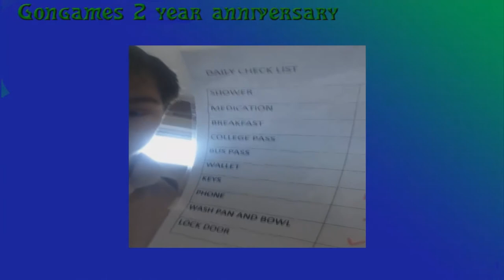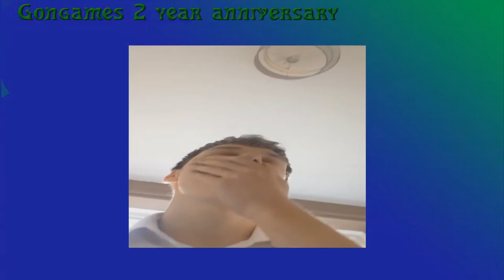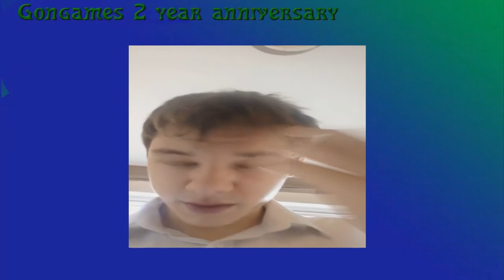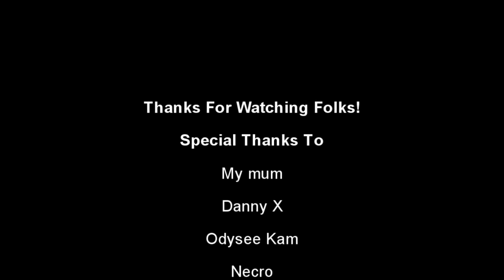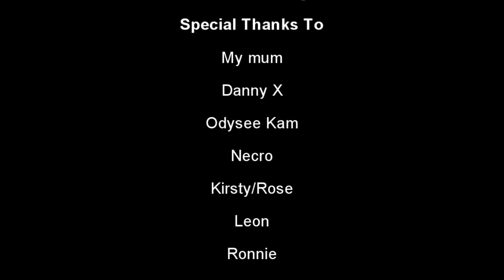2 Year Anniversary Video and thanks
my 2 year anniversary video explaining my journey through youtube